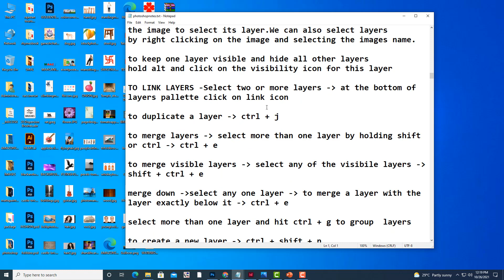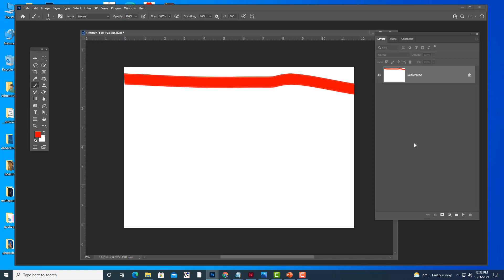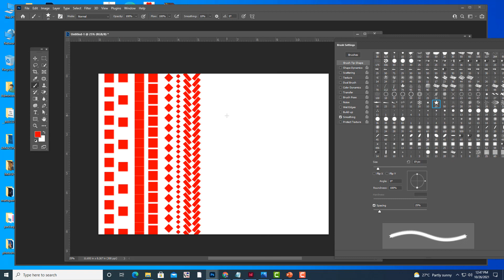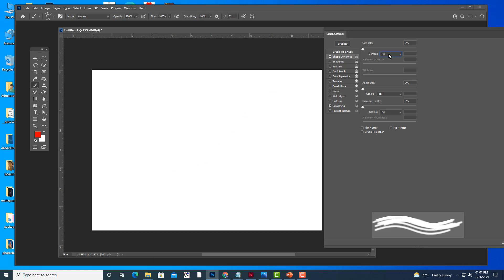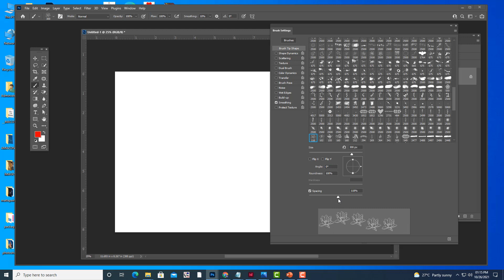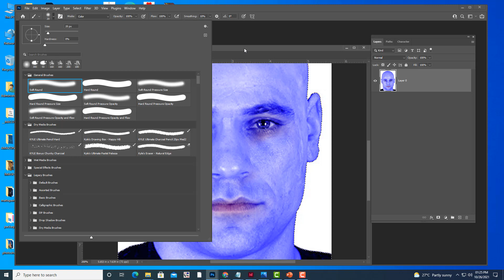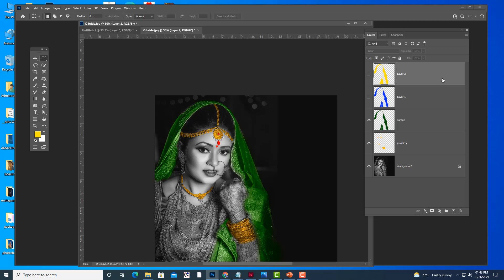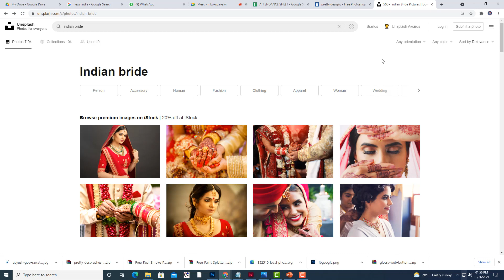PHOTOSHOP BRUSH TOOL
LEARN BASICS ABOUT BRUSH TOOLS AND BRUSH SETTINGS